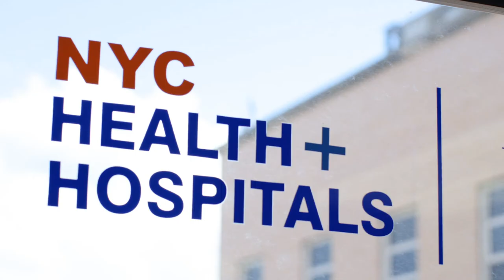Meet Psychiatrist Dr. Ademola Ladapo (Short)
After a family tragedy in his native Nigeria, Dr. Ademola Ladapo was inspired to become a psychiatrist to help others with emotional and mental health issues.

We want you to join our diverse team of psychiatrists.